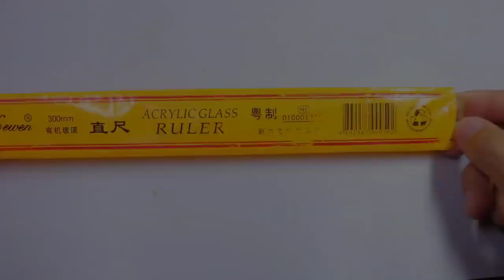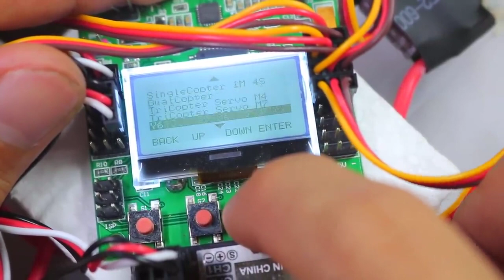How to make Quadcopter at Home Make a Drone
+ Good luck!